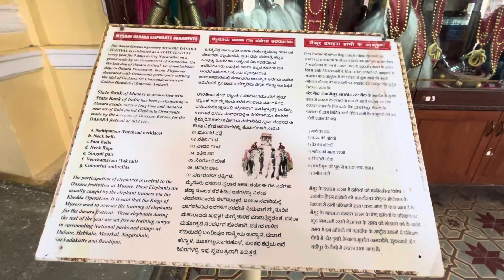Mysore Palace Complete Virtual Tour | कर्नाटक के मैसूर पैलेस का महत्वपूर्ण जानकारी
अम्बा विलास महल |

महाराजा पैलेस, राजमहल मैसूर के कृष्णराजा वाडियार चतुर्थ का है। यह पैलेस बाद में बनवाया गया। इससे पहले का राजमहल चन्दन की लकड़ियों से बना था। एक दुर्घटना में इस राजमहल की बहुत क्षति हुई जिसके बाद यह दूसरा महल बनवाया गया। पुराने महल को बाद में ठीक किया गया जहाँ अब संग्रहालय है। दूसरा महल पहले से ज्यादा बड़ा और अच्छा है।

मैसूर पैलेस दविड़, पूर्वी और रोमन स्थापत्य कला का अद्भुत संगम है। नफासत से घिसे सलेटी पत्थरों से बना यह महल गुलाबी रंग के पत्थरों के गुंबदों से सजा है।

महल में एक बड़ा सा दुर्ग है जिसके गुंबद सोने के पत्तरों से सजे हैं। ये सूरज की रोशनी में खूब जगमगाते हैं। अब हम मैसूर पैलेस के गोम्बे थोट्टी - गुड़िया घर - से गुजरते हैं। यहां 19वीं और आरंभिक 20वीं सदी की गुड़ियों का संग्रह है। इसमें 84 किलो सोने से सजा लकड़ी का हौद भी है जिसे हाथियों पर राजा के बैठने के लिए लगाया जाता था। इसे एक तरह से घोड़े की पीठ पर रखी जाने वाली काठी भी माना जा सकता है।

हफ्ते के अंतिम दिनों में, छुट्टियों में और खास तौर पर दशहरा में महल को रोशनी से इस तरह सजाया जाता है, आंखें भले ही चौंधिया जाएं लेकिन नजरें उनसे हटना नहीं चाहतीं। बिजली के 97,000 बल्ब महल को ऐसे जगमगा देते हैं जैसे अंधेरी रात में तारे आसमान को सजा देते हैं।

Mysore Palace, also known as Amba Vilas Palace, is a historical palace and a royal residence. It is located in Mysore, Karnataka, India. It used to be the official residence of the Wadiyar dynasty and the seat of the Kingdom of Mysore. The palace is in the centre of Mysore, and faces the Chamundi Hills eastward.

Along with festival, another best time to visit the place is in night on Sundays and public holidays, from 7 PM to 7.45 PM, when the palace is illuminated. Except on Sundays and public holidays, sound and light programs are also conducted; the timings are from 7 PM to 7.45 PM.

mysorepalace